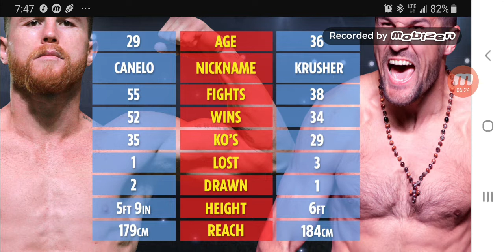CANELO ALVAREZ VS KRUSHER KOVALEV!! FULL PREDICTION